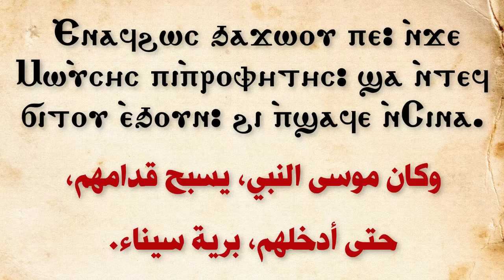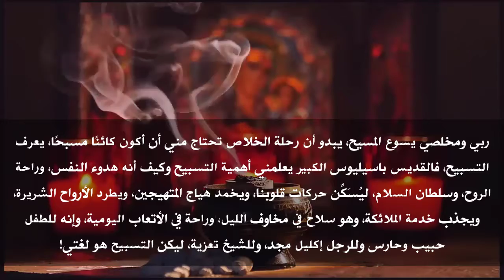الحلقة (55) 365 يوم تسبحة - لبش الهوس الأول - وكان موسى النبي يسبح قدامهم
سلسلة 365 يوم تسبحة كل يوم هاناخد ربع نقوله ونربطه بالكتاب المقدس ونتعلم اللغة القبطية اللي فيه ونصلي بيه . كل ده في حدود دقيقة ونص أو أقل .. الهدف علشان نقدر نحقق اللي بولس الرسول قاله نصلي بالروح ونصلي بالذهن، وماتبقاش اللغة بالنسبة لنا عائق وماتبقاش التسبحة بالنسبة لنا مملة.

أرقى أنواع الصلاة هى التسبحة لأنها بتعكس إحساس الإنسان بعمل الله ويشعر بقربه من الله فيها، وبيها يقرب الإنسان من الصورة الملائكية وعلشان كده يقال عن التسبحة أنها طعام الملائكة أو عمل السمائيين.
والتسبحة بتاعتنا جميلة جدًا لدرجة إن الواحد ينفع يخصص لكل ربع يوم يفضل يتكلم فيه.
علشان كده عملت حلقات اسمها 365 يوم تسبحة فيديو هتلاقي في كل حلقة:
- ربع التسبحة بتاع النهاردة
- وهنربطه بمفهوم ونص من الكتاب المقدس
- وهنعرف معاني الكلمات القبطية اللي فيه
- وفي الآخر نصلي بهدوء على أنغام الناي

كل ده في ساعة ... لأ لأ لأ كل ده في دقيقة ... (ونص 😂)
ياريت نشارك بيها كل أصدقائنا والمخدومين عندنا في الخدمة، وممكن تفرق معاهم، وتخلي التسبحة بالنسبة لهم شئ ممتع يقربوا فيه من ربنا ويتلذذوا بالعلاقة الحلوة معاه.